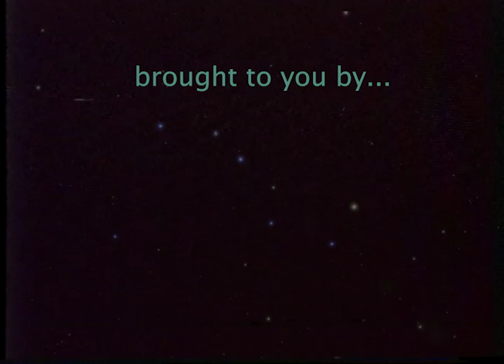Skylab 3: Dr Kohoutek, Dec. 7, 1973